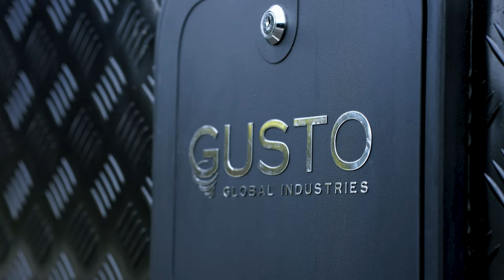We Built A $120,000 CARAVAN - Storm breaker.. Launch Video!!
Our first look at the most eco-friendly optioned caravan in the market. We offer more than just a great-looking caravan. Peak Performance and Efficiency.

Australian Made.